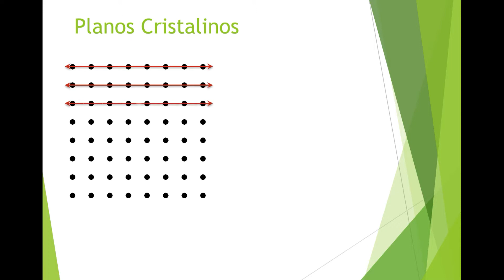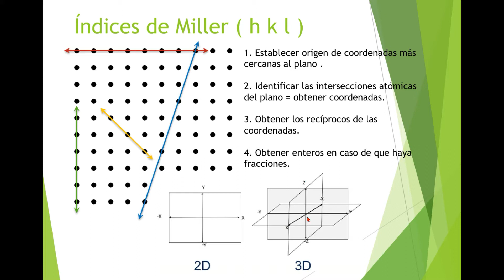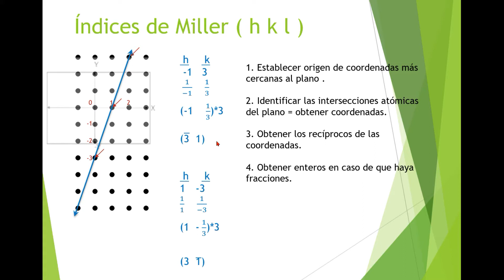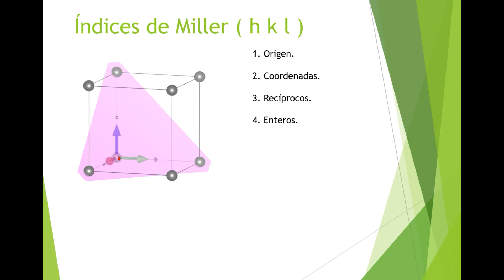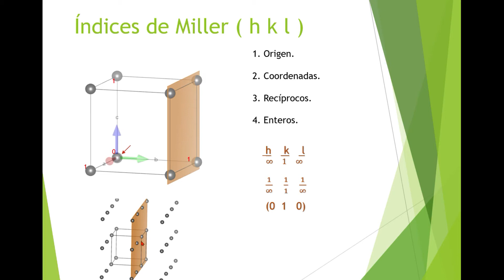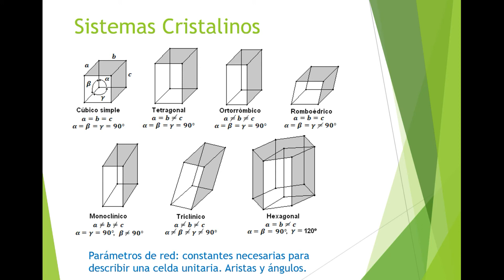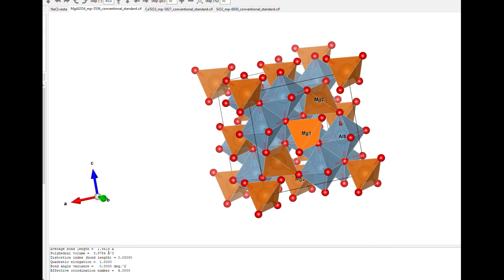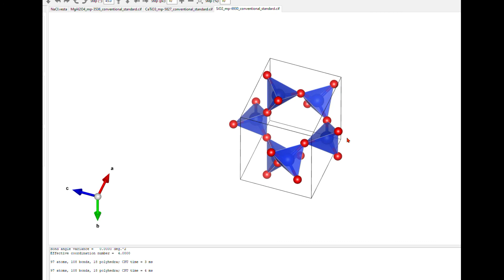02 Clase - Índices de Miller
Clase 02 Difracción de Rayos X y Estructuras Cristalinas. FES-Cuautitlán- Química Industrial.